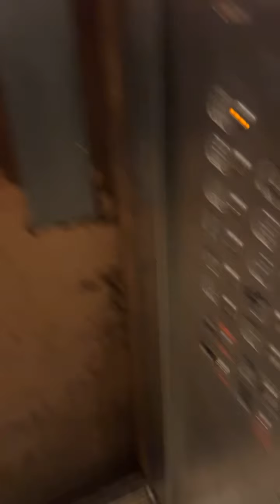NYCHA Elliott house’s riding elevator 11th floor L building 446 W.25th St